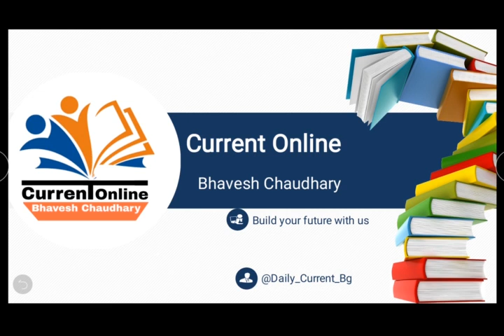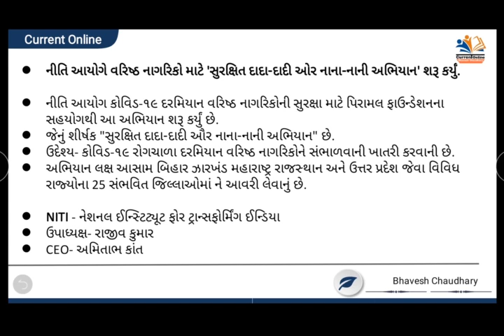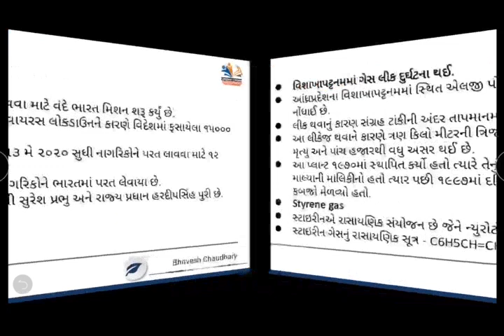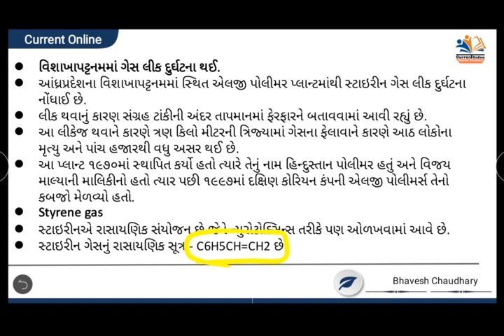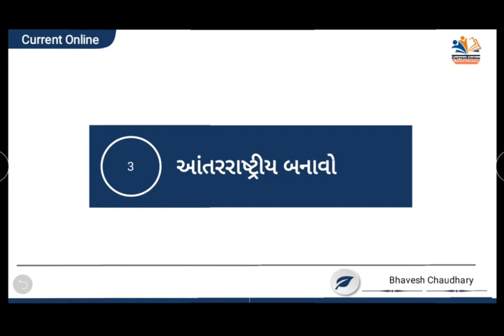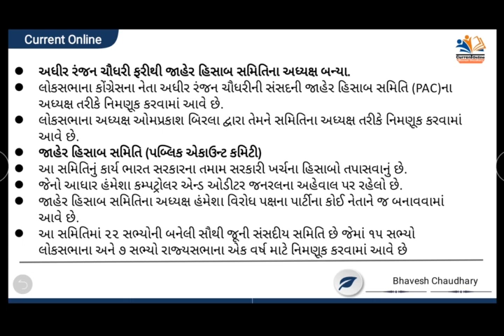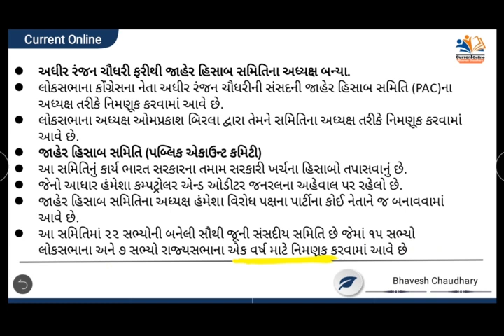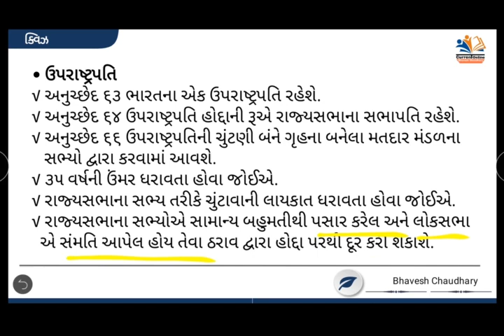9 May || Daily Current Affairs for GPSC, Police Constable, Dy.SO, PI, PSI || By Bhavesh Chaudhary